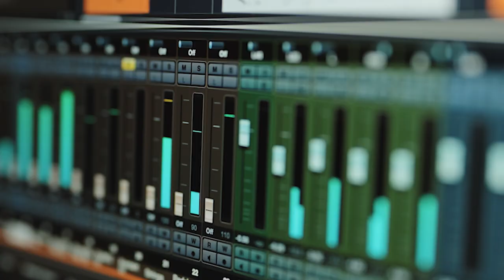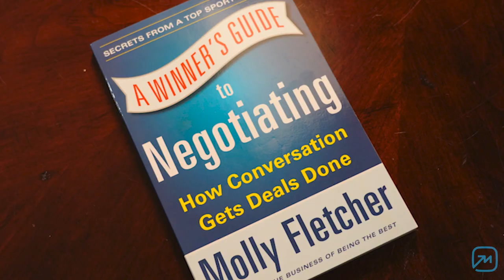Molly Fletcher Keynote Speaking Reel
Hailed as the “female Jerry Maguire” by CNN, Molly Fletcher made a name for herself as one of the first female sports agents. During her almost two-decade career and as President of CSE, Molly negotiated over $500 million in contracts and represented over 300 of sports’ biggest names, including Hall of Fame pitcher John Smoltz, PGA TOUR golfer Matt Kuchar, broadcaster Erin Andrews and basketball championship coaches Tom Izzo and Doc Rivers.

As a World’s Top 50 Keynote Speaker, she delivers her inspiring message to audiences around the world. She is the author of five books, including The Energy Clock, Fearless at Work, and A Winner’s Guide to Negotiating.

Molly is the founder and host of the Game Changers with Molly Fletcher podcast, where she interviews experts and celebrities in every field including Arthur Blank, Dabo Swinney, John Mackey, Matthew McConaughey, Priyanka Chopra Jonas, and Simon Sinek.

Her insights have been featured in prestigious media outlets, including CNN, ESPN, Forbes, Fast Company, InStyle, and Sports Illustrated. As the founder of The Molly Fletcher Company, she helps leaders transform workplace complacency with her Game Changer Negotiation Training and The Energized Leader programs.